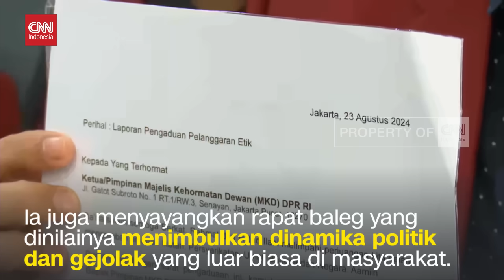Achmad Baidowi Dilaporkan ke MKD Buntut Anulir Putusan MK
DPP Ikatan Mahasiswa Muhammadiyah atau IMM melaporkan Wakil Ketua Badan Legislasi DPR, Achmad Baidowi, kepada Mahkamah Kehormatan Dewan DPR RI pada Jumat siang.

IMM menduga Achmad Baidowi melakukan pelanggaran etik dalam rapat pembahasan perubahan Undang-Undang Pilkada.

Ari Aprian Harahap selaku pelapor mengatakan, salah satu poin laporannya adalah potongan video yang menunjukkan Achmad Baidowi sebagai pimpinan rapat, tidak memberi kesempatan kepada salah satu fraksi untuk menanggapi pembahasan.

Ia juga menyayangkan rapat baleg yang dinilainya menimbulkan dinamika politik dan gejolak yang luar biasa di masyarakat.